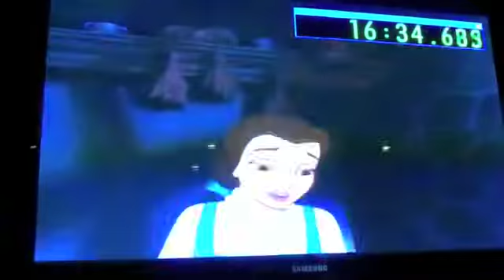compis de clase II (Bella & Bestia II)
Sara, Silvia, Fernando, Oscar & Carlos. en clase.